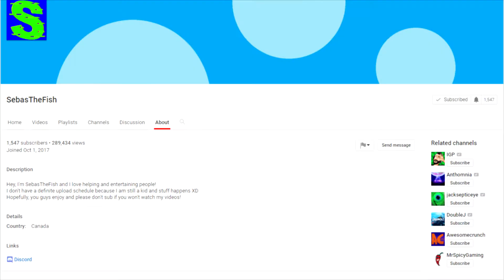SEBASTHEFISH EXPOSED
I applied since January and still nothing XD'
Video made by RedProfit
Link to his channel:
Credit for the song goes to Fukkit
Song: 30 by Fukkit